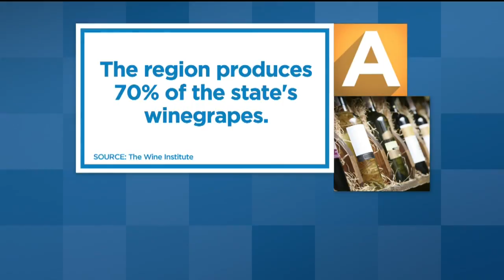Millennials Behind Latest California Wine Industry Boost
Wine producers and growers in Lodi say they aren't surprised and welcome the increase for the billion-dollar business.